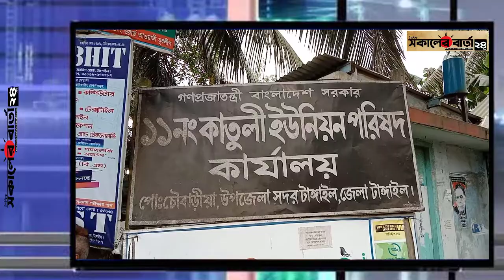প্রধানমন্ত্রীর খাদ্য সহায়তা পেলেন কাতুলী ইউনিয়নের হাজারো অসহায় পরিবার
প্রধানমন্ত্রীর খাদ্য সহায়তা পেলেন কাতুলী ইউনিয়নের হাজারো অসহায় পরিবার,,, বিস্তারিত দেখুন ভিডিওতে--- যে কোন ঘটনা জানাতে ফোন করুন 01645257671